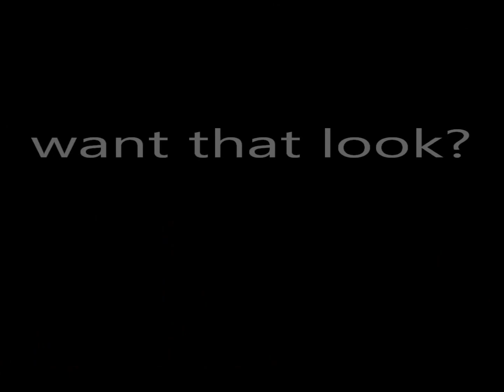(U) UNITED FLAT TWIST UPDO PROTECTIVE STYLE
I KNOW ITS FALL, BUT I AM STILL TRYING TO COMPLETE THE ABC PROTECTIVE AND UNPROTECTIVE CHALLENGE
...SO HERE IS ANOTHER ABC SUMMER PROTECTIVE STYLE HOWEVER, KNOW THAT ALL THESE STYLE CAN WORK FOR THE FALL AND WINTER AS WELL

THIS ONE. I LIKE TO CALL

(U) UNITED WE STRAND

SIMPLE AND CUTE THICK OR MEDIUM TO FINE NATURAL HAIR CAN ACCOMPLISH THIS LOOK!